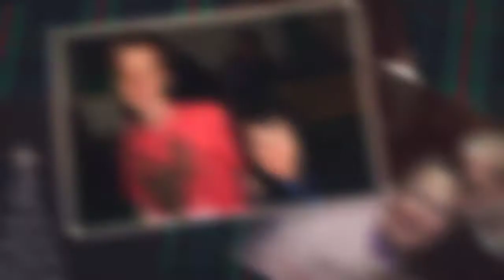AV Holiday Party 2018 - Jim Ellis Family 720p